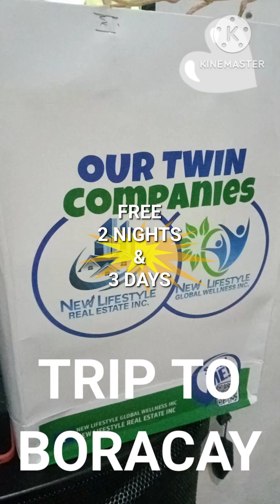NEW LIFESTYLE"FREE TRIP TO BORACAY PROMO"2 NIGHTS & 3 DAYS ALL EXPENSES PAID BY THE COMPANY 9/03/24